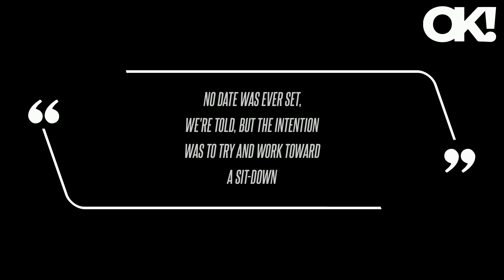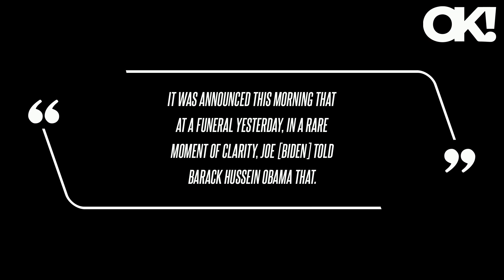Donald Trump, 78, Is 'Refusing Some' Interviews Because He's 'Exhausted': Report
"But as no interview materialized, Shade Room staff began feeling that feet were being dragged inside Trump's campaign. In a conversation earlier this week, when describing why an interview hadn't come together just yet, a Trump adviser told The Shade Room producers that Trump was 'exhausted and refusing [some] interviews but that could change' at any time, according to two people familiar with the conversations." Trump, who has sparked concern about his mental fitness, appeared at a dinner on October 17, where he told a bunch of jokes, however a lot of them fell flat. I won't tell you what way that is, but Chuck Schumer is here looking very glum," Trump began.